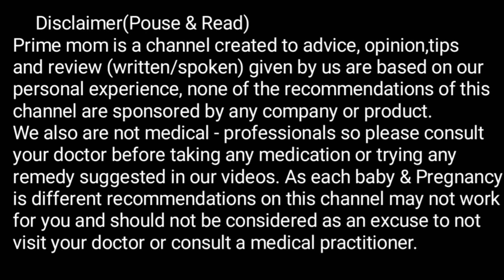How does a C-section or cesarean delivery take place? Normal Delivery Vs Cesarean Delivery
1.Does my normal delivery is helpful

2.My normal delivery story in hindi

3.viginal birth process

Your queries-
My Labor & Delivery Story,Emotional Moment, Normal Delivery,
labor story,delivery story,
my labor story,
what happens in labor,
labor pain,labor delivery,
delivery pain,
experience of labor pain,
delivering a baby,
normal delivery, experience of
normal baby delivery,
normal delivery story,BABY Delivery Vlog,
normal delivery video,
INDIAN MOM DELIVERY STORY,
My Pregnancy, Labor & Delivery Story,My Motherhood Journey, Mother's Day 2019,
pregnancy,
mother's day special,
My Motherhood Journey,
how to concive
abortion
lost my baby,
mum to be,i m pregnant,
i m going to be mum,
new mum,indian mom,
indian vlogger,indian youtuber,indian couple
couple goal,family makingrelationship,
mom and daughter love,
hindi vlog,
motivational talk,
Normal delivery experience,
My pregnancy story,
My labour room experience,
Tips to have natural birth,
My first delivery experience,
Vaginal breech delivery and symphysiotomy
brightcove,
breech delivery,
reproductive health library,
symphysiotomy,

Active management of the third stage of labour
brightcove
active management
rhl
third stage of labour
controlled cord traction
reproductive health library,
indian vlogger
vlogs,
vlogger,
vlogging,
indian vlogs,
pregnancy vlogs,
pregnancy story,
pregnancy,
cessation delivery,
normal delivery,
normal delivery vlog,
my labor story,
indian mom pregnacy story
how to have narmal story,
namal delivery story,
blossoms of happiness vlogs,
blossoms of happiness videos,
birth vlog,
Live labor and delivery vlog,
teenage pregnancy horror stories,
pregnancy story books,
pregnancy experience stories,
pregnancy stories with pictures,
emotional pregnancy stories,
pregnancy labor and delivery stories,
Normal Delivery vs. Caesarian,painless delivery,pregnancy,
childbirth, maternity

                                        Prime
Mom